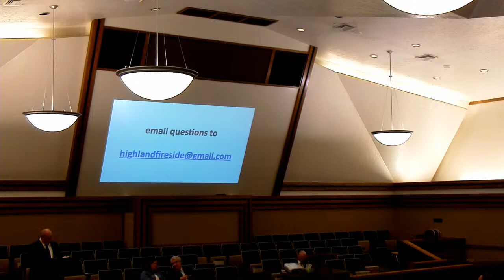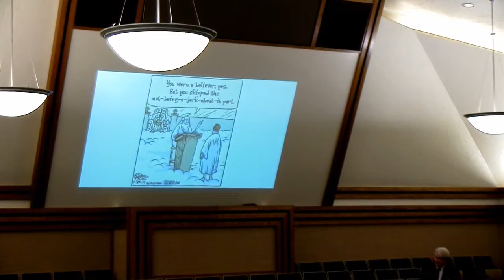Building Bridges of Understanding 05/07/2023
Please join us for a fireside with guest speaker Brother Thomas B. Griffith. Brother Griffith is a former Judge on the US Court of Appeals from the D.C. Circuit, a Lecturer at Harvard Law, and a Fellow at the Wheatley Institute of BYU